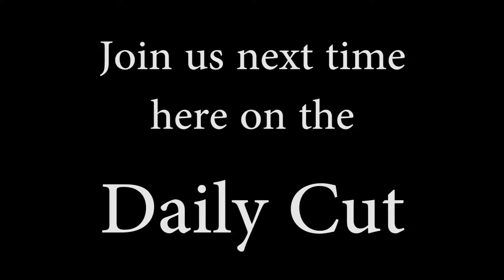Day 19 Baby carrier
Day 19. We had an old expired baby carrier we needed to get rid of, so we though, its built to withstand a car crash, lets see how much of a fight it will put up against the guillotine! and WOW! what a performance!

GUILLOTINES ARE VERY DANGEROUS! WE TAKE A LOT OF BEHIND THE SCENES PRECAUTIONS AND PROCEDURES! PLEAS DO NOT TRY THIS AT HOME!

This video is not intended to demonstrate, test or suggest that a baby carrier will provide any protection other that what has been tested and outlined by the manufacture. please see your owners manual for further details. babies are very delicate, please protect them and do not expect your carrier to protect them from roughness, drops, or any other negligence. this video is for entertainment purposes only! please use common sens.